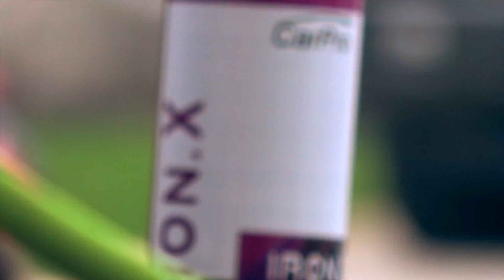EXTREME DETAILING 2019 Camaro ZL1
Over 20 hours of intense detailing, I supervised.